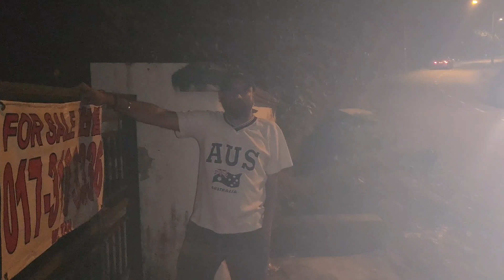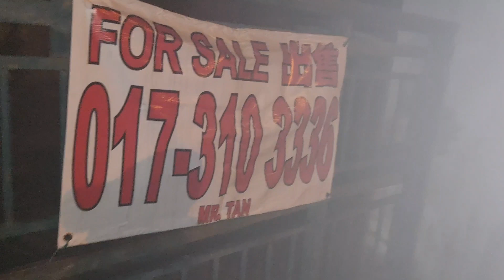hunted house vist 🎃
scare#dailyvlog very scary house all the way feel scare only